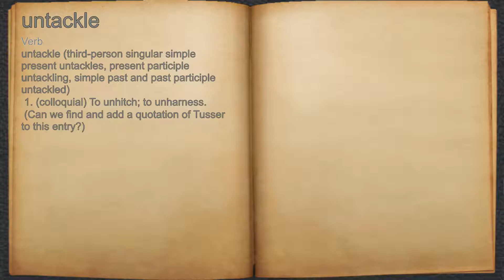What does untackle mean?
A spoken definition of untackle.

Intro Sound:
Typewriter - Tamskp